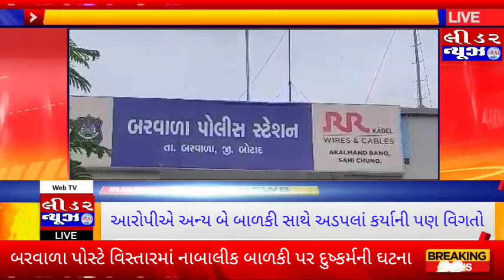બોટાદના બરવાળા તાલુકાના રાણપરી ગામે નાબાલિક બાળકી પર દુષ્કર્મની ઘટના, આરોપી વિકૃત માનસિકતા વાળો...